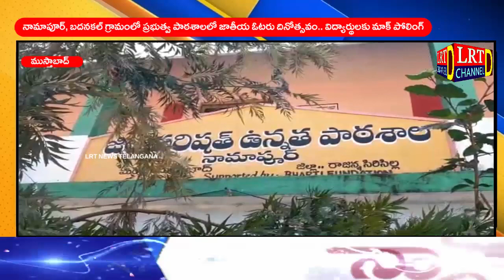నామాపూర్, బదనకల్ గ్రామాల్లోని పాఠశాలలో జాతీయ ఓటరు దినోత్సవం.. విద్యార్థులకు మాక్ పోలింగ్@LRTNEWS